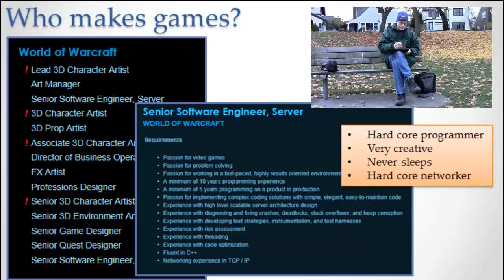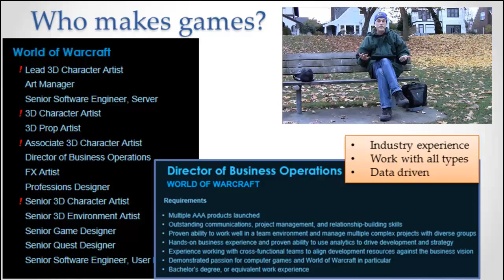The Business Person